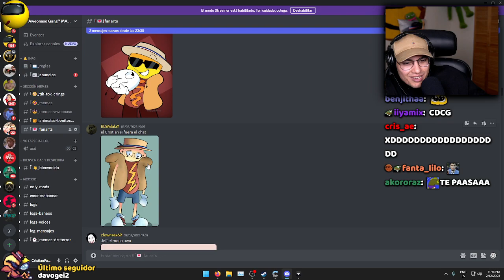Cristian le dice Mono NE- A Kanye West